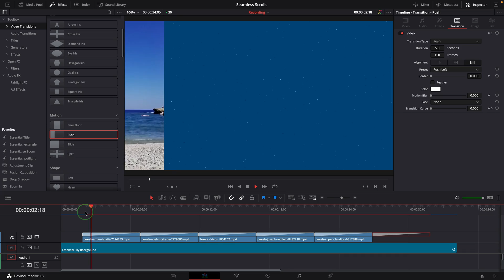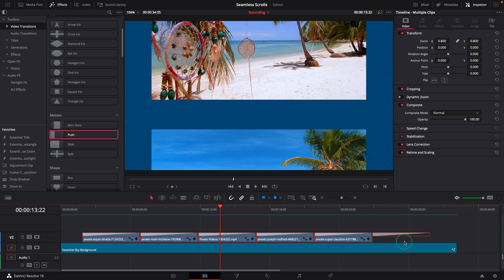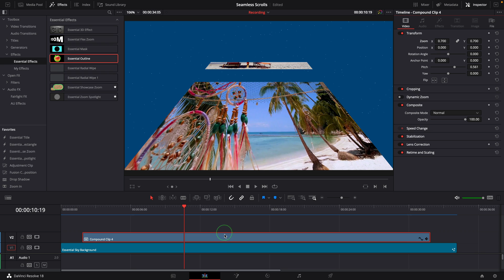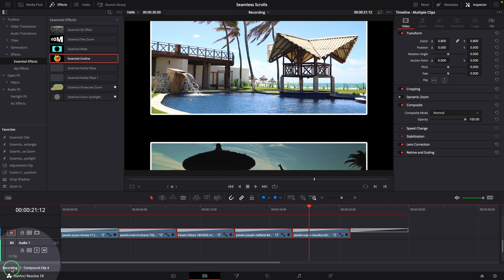Seamless Slideshows - Essential Tips in DaVinci Resolve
In this video we create a seamless slideshow in DaVinci Resolve 18.